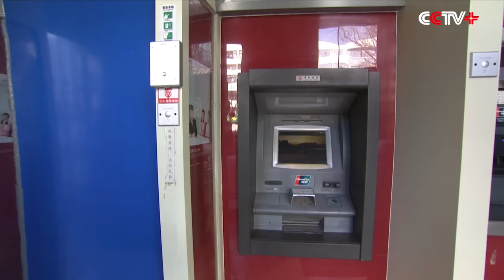Man Arrested for Setting ATM Machine on Fire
A man was arrested for arson on Wednesday in Xining, capital of northwest China's Qinghai Province.

The suspect surnamed Ma set an Automatic Teller Machine (ATM) on fire at a branch of the Bank of China on the early morning of Feb. 3.

"The man surnamed Ma in his 20s came to withdraw money. While operating the ATM, he took out a lighter from the right pocket of his trousers. He first set fire to this side, but failed. Then he began to set fire to the upper part of the ATM. There was an advertisement placard. He put it lit with the lighter," said Li Wenbin, policeman of Huanghe Road Police Station, Xining City.

Ma left as soon as he got the money, leaving the flame growing bigger and bigger until burning the entire ATM.

Passers-by found the fire and called firefighters. The fire did not cause great loss since it was extinguished on time.

The destroyed ATM was sealed off after the fire and has suspended operation.

Ma said he set the ATM on fire just because he was feeling dreary, according to the police. He has been criminally detained for arson.